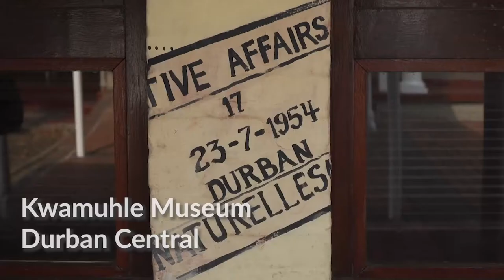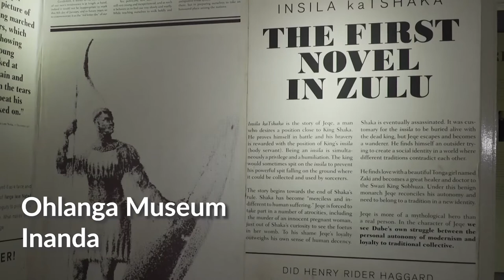Know Your Durban Explore Promo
Are you ready to RediscoverDurban?
DUrbanTV has been busy during SAlockdown to bring you the best our beautiful city has to offer, to get you to see your city from a new perspective..to get you to proudly say this is MyDurban and help you to get to KnowYourDurban all over again.
DurbanHasMore to help you eSCAPE, to eXCITE, to eXPOSE and eXPLORE.. GOlocal and enjoy every side of Durban.
Book your seat for our virtual tour from 3rd July...ONLY

Follow DUrban TV to see just how AmazingDurban really is.

Durban Tourism